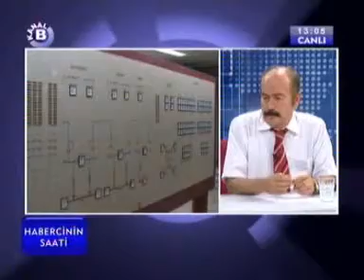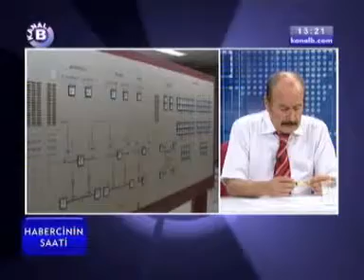KANALB NECATİ İPEK; 16 08 2007